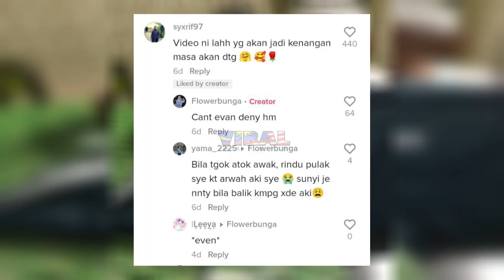BILA CUCU BAGI HADIAH BAJU RAYA, TENGOK REAKSI ATOK BUAT RAMAI SEBAK...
Highly appreciated if you guys can follow owner of this video @flowerbungaa at tiktok